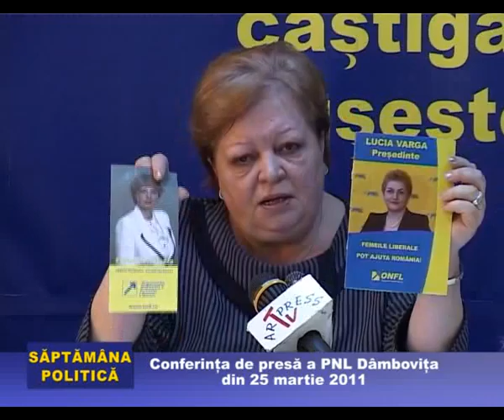SAPTAMANA POLITICA - PNL 25 martie 2011